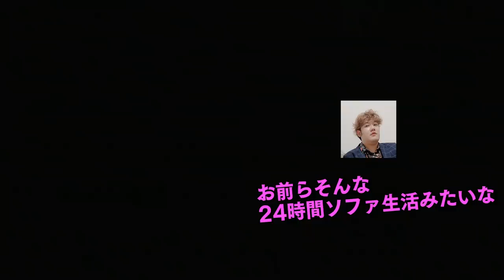【寝ボケ】起きてすぐ解け！寝起きセンター試験したら高学歴理系が本領発揮したｗｗｗｗｗ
編集：マコ